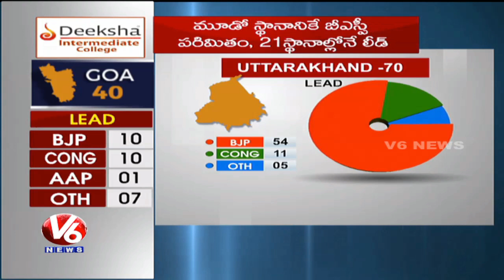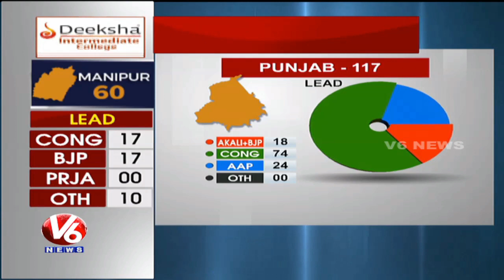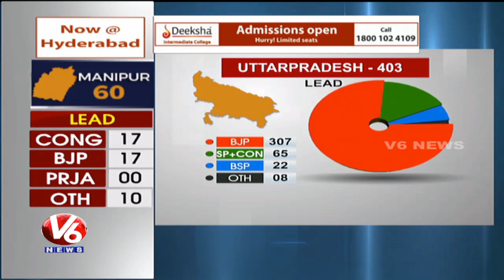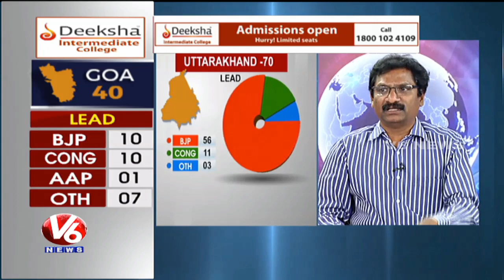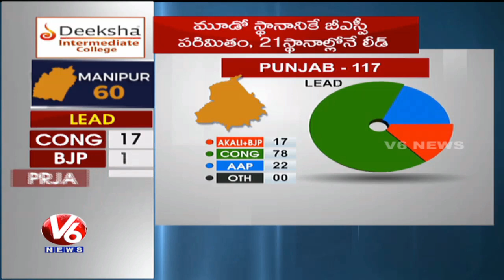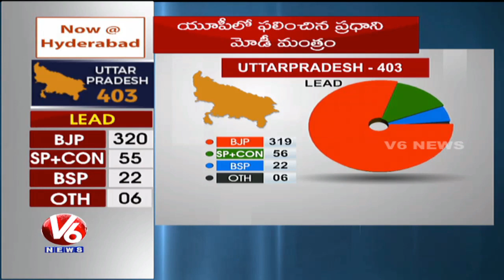5 States Assembly Election Results || Special Debate || V6 News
Special debate on 5 States Assembly Results.